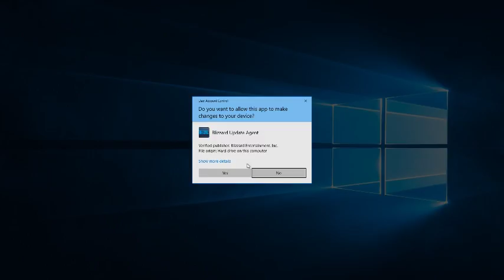The continuing voyages of Isaac Clarke. (Dead Space.)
Part one of the accidental two-part stream.